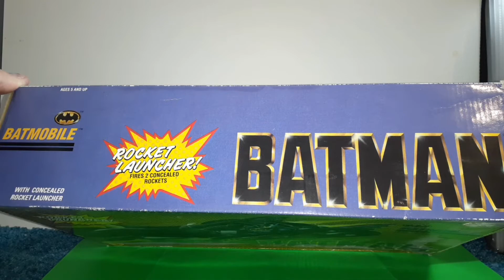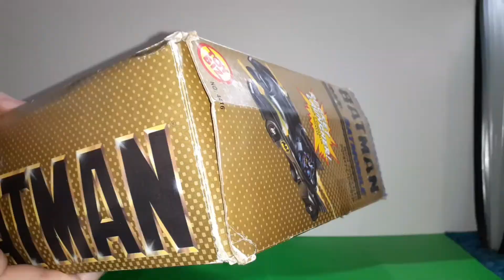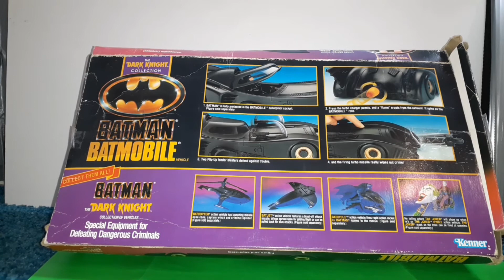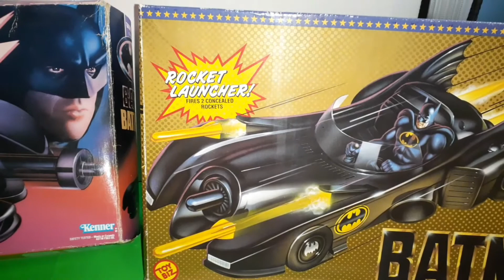My Batmobile Toy Cars